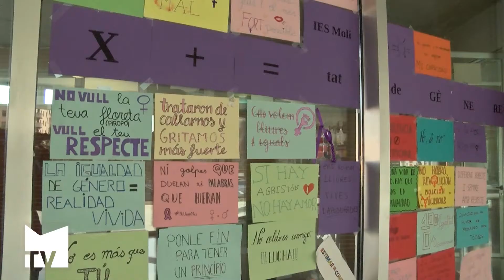“Quien bien te quiere te hará reir”, Clownferencia en el IES Molí del Sol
El instituto ha dado hoy una charla en clave de clown que habla del fomento de un amor bueno y sano entre parejas.